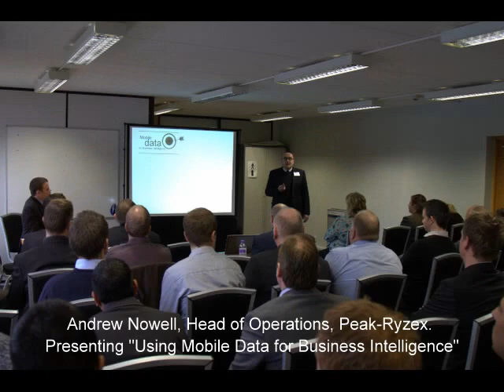Mastering Mobility Seminar. 21st March 2013